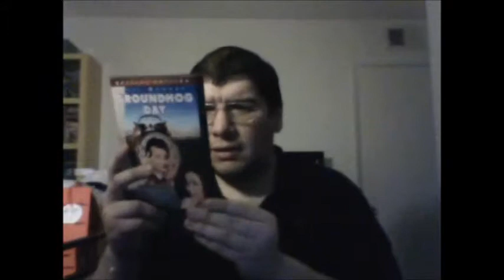Groundhog Day (1993): Joseph A. Sobora's Movie Review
My Movie Review of "Groundhog Day" (1993).
Starring: Bill Murray, Andie MacDowell, Chris Elliot, Stephen Tobolowsky, Brian Doyle-Murray, Angela Paton, Rick Ducommun, Rick Overton, Robin Duke, Marita Geraghty, Will Garson & Harold Ramis.

Written By: Harold Ramis & Danny Rubin (Based on his Story). Directed By: Harold Ramis.